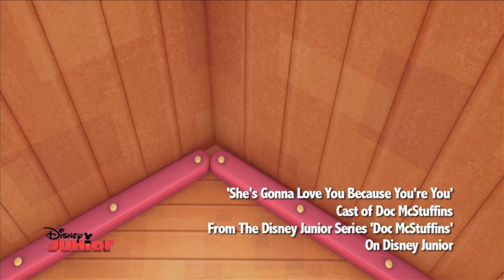"She's Gonna Love You Because You're You" Song | Doc McStuffins | Disney Junior UK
Doc McStuffins and her friends as they sing about being yourself, and showing everyone how great you are by being YOU!

Watch your favourite moments and episodes of Minnie’s Bow-Toons episodes and listen to your favourite Minnie songs!

DOC McSTUFFINS

Doc ‘Dotty’ McStuffins is a big hearted, seven-year old budding doctor who loves looking after all her toy friends. Full of catchy songs and great advice to help the whole family stay healthy, you and your little one will love joining Doc on her fun animated adventures!

It’s ‘time for your check up!’ and Doc McStuffins is the go-to doctor for all stuffed toys and dolls when they are in need of help. When she puts on her toy stethoscope, something magical happens! All her toys come to life! Along with her best friends Stuffy, Hallie, Lambie, Chilly, Doc helps her toys to ‘feel better.’

With fun songs in each show such as ‘I feel better’ and ‘Time For Your Check Up’ and ‘Hey What’s Going on’’ Doc McStuffins is a great show for the whole family to enjoy.

DOC McSTUFFINS – real name DOTTIE McSTUFFINS
Doc McStuffins is a cheerful and kind seven-year-old girl who dreams of being a doctor like her mum when she grows up. She just loves taking care of toys that are injured or sick and with the help of her amazing, magical stethoscope she can talk to her toy friends to find out what’s wrong and help them ‘feel better!

LAMBIE McSTUFFINS
Lambie is Doc’s best toy friend who adores ballet almost as much as she loves cuddles! Lambie loves helping Doc out at the clinic, giving good advice and cheering up sad patients who come to see the Doc with a big cuddle, hugs are great medicine!

STUFFY – FULL NAME STUFFY PHILBERT McSTUFFINS
Stuffy may be clumsy but he is a super brave dragon who says he isn’t afraid of anything, except spiders that is!

CHILLY McSTUFFINS
Chilly is a sweet, fun-loving snowman who worries about everything, balloons, pickles, and danger in general! He is particularly worried that he is going to melt – don’t tell him, but he thinks he is a real snowman! –

HALLIE McSTUFFINS
 “Hiya y’all!” here comes Hallie, a purple stuffed hippopotamus and Doc’s trusted nurse in the toy clinic. The straight talking, friendly and helpful hippopotamus from Texas is a little bit of tomboy who knows how to dance!

SQUEAKERS
Squeakers is a bath toy who squeaks to talk, only Doc McStuffins can understand what he is saying. He is very noisy but friendly and loves going in the water with the other water toys.

Dr MAISHA McSTUFFINS
Doc McStuffin’s mum is a very kind and caring doctor and loves the idea of her daughter becoming one too when she grows up. Whenever there is a Boo-Boo in the McStuffins family, Maisha is always on hand to help.

MARCUS McSTUFFINS
Marcus is a very busy stay at home father and is always cooking up a delicious meal for the family to enjoy together, he is crazy about carrots and his family!

DONNY McSTUFFINS
Donny is Doc’s four-year-old brother who loves toys, especially his cars and action figures. He may be little but he has a big adventurous imagination and loves to play with his sister Doc.

MAYA ALANA McSTUFFINS
Maya is the adorable adopted baby sister of Doc and Donny McStuffins. Maya loves it when Doc brings all the toys to life around her especially when they sing and dance.

GRANDMA McSTUFFINS
Grandma McStuffins has an adventurous spirit, she loves traveling the world and exploring new places. It was Grandma McStuffins who gave Doc the magical stethoscope hinting that the stethoscope was very ‘special’ so maybe she too knows its magical secrets!

EMMIE
Emmie is the giggly, energetic, playful best friend of Doc McStuffins. She loves playing football with her team-mate Doc as well as practicing gymnastics and playing the piano.